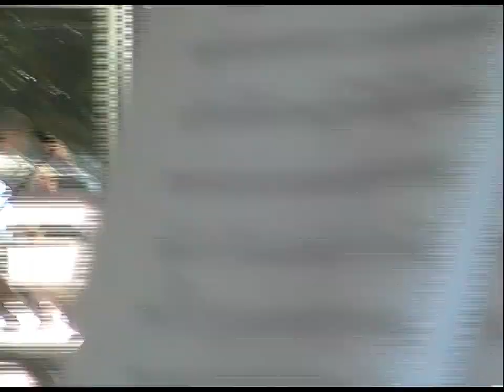1997/07/25-31 Tihanyi Zenei tábor Zuglói Filharmonikusok és Ütőegyüttes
Zuglói Filharmónia, Szent István Király SZ. Z és Oratóriumkórus
Kálmán Záborszky conductor
Zoltán Mericske conductor
Mónika Lukács sopran
Attila Fülöp tenor